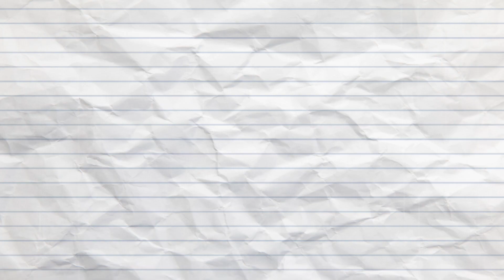क्यों सलमान और शाहरुख की हुई थी लड़ाई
kyon salman khan aur shahrukh khan ki hui thi ladai
salman khan and sahrukh khan fight